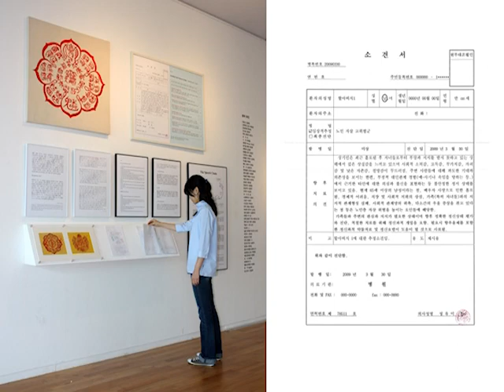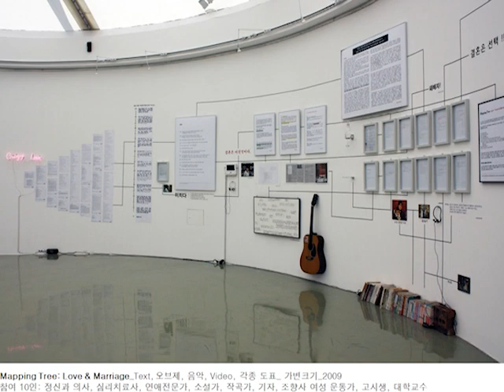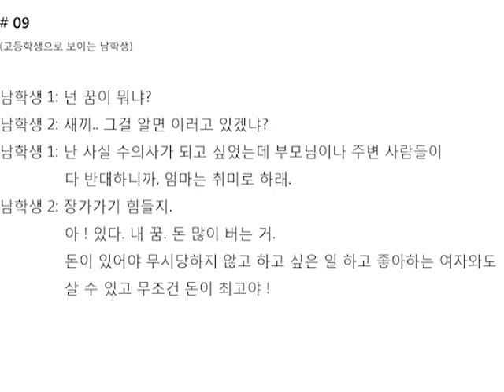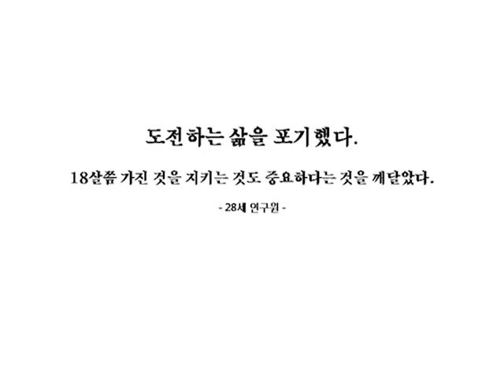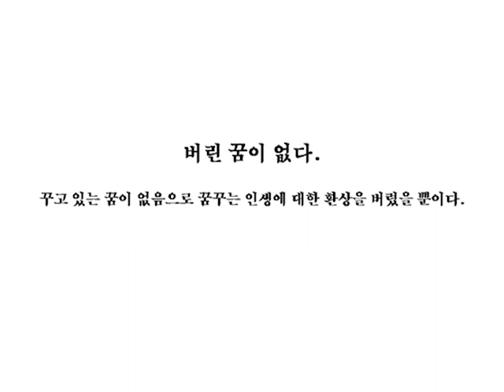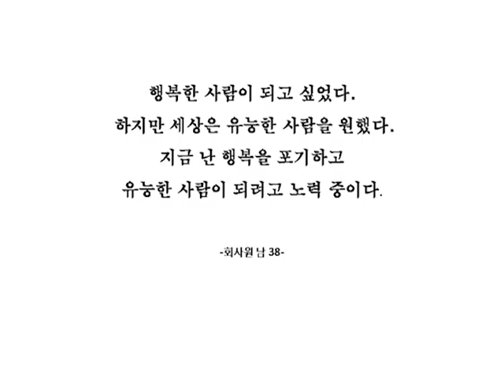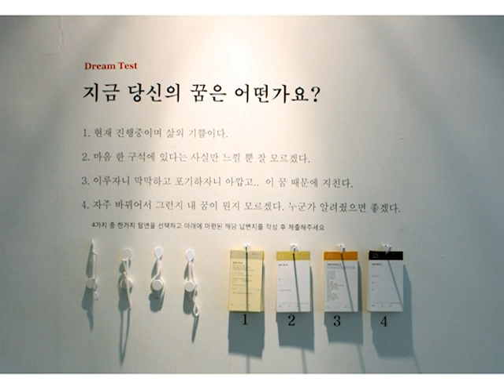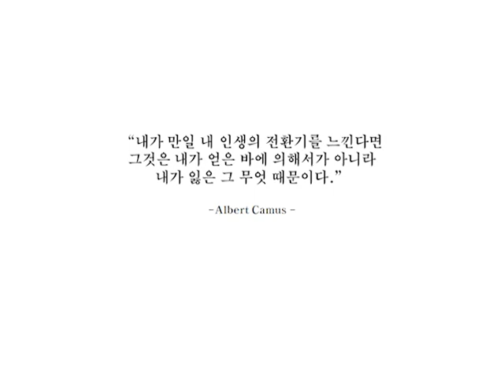TEDxEwha - Hyesoo Park - A dream that you gave up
About speaker:
Hyesoo Park is an conceptual artist and an installation artist who makes projects about human behavior and consciousness. She works at Hongeun Art Center. Her portfolios and other works can be accessed . In this website, you can participate in some of her works.